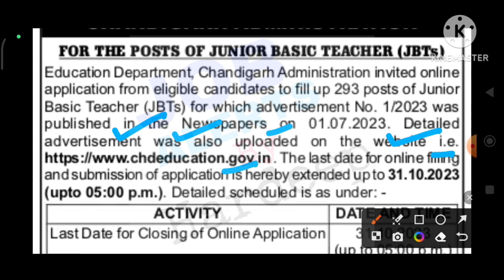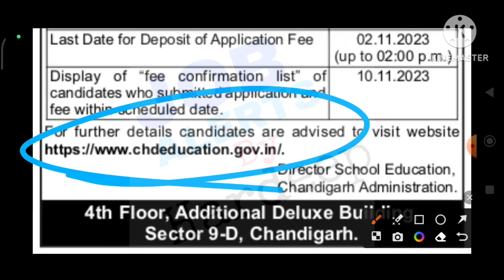ਚੰਡੀਗੜ੍ਹ ਸਿੱਖਿਆ ਵਿਭਾਗ ਭਰਤੀ 2023!Chandigarh Govt Jobs 2023!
Punjab Govt Jobs 2023!Punjab Latest Recruitment 2023!